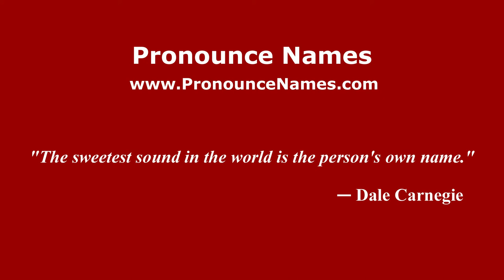How to pronounce Iñaki (Spanish/Argentina) - PronounceNames.com